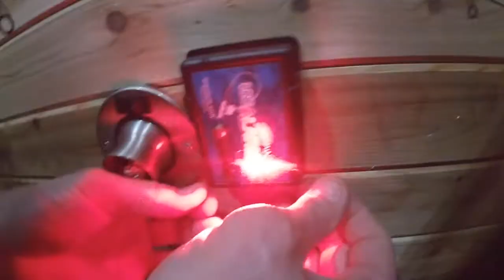Ice Castle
Ice Fishing Minnesota - Mille Lacs Lake.
Took a trip up to Minnesota to chase the elusive Walleye.
This day we ventured out to some of the small surrounding lakes.

Song - "Sunday Best" by Surfaces